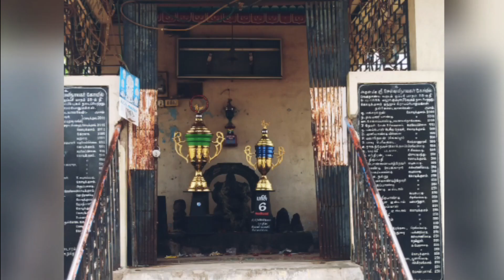Our young bud's venture on verdant harvest field